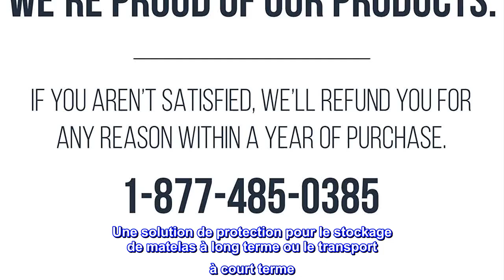Bon produit - Sac de matelas de déménagement et de stockage commercial Amazon - QUEEN (80"L X 60"W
Bon produit -  Sac de matelas de déménagement et de stockage commercial Amazon - QUEEN (80"L X 60"W X 10"H)

Sac de rangement pour matelas en plastique robuste de taille Queen avec gousset de 12 pouces. Conçu pour s'adapter à la plupart des matelas Queen de taille standard (Queen, 80"L X 60"W X 10"H)
Une solution de protection pour le stockage de matelas à long terme ou le transport à court terme
Forme dimensionnelle spécialement conçue pour s'adapter aux matelas rectangulaires
Protège de la poussière, des parasites, des odeurs et de l'humidité
La construction semi-opaque aide à dissimuler la visibilité des taches ou des dommages
Le rabat de fermeture qui se chevauche peut être facilement fixé avec du ruban adhésif d'emballage
Le sac de matelas réel mesure 94 "L X 72" W avant d'insérer un matelas. La largeur diminuera en fonction de la hauteur du matelas

  Nécessaire pour déménager !!
Je l'ai acheté pour mon déménagement dans la nouvelle ville.
J'ai utilisé le camion de mon petit ami pour m'aider avec mes matelas.
Ce sac était super car j'ai pu faire glisser mon matelas plus facilement et je n'ai pas à m'inquiéter qu'il se salisse.
Il a également commencé à pleuvoir un peu au hasard pendant le transfert.
Cela vaut vraiment la peine de sauver votre matelas et de le garder propre.